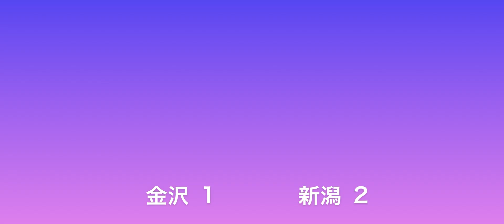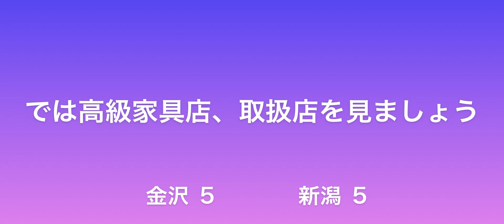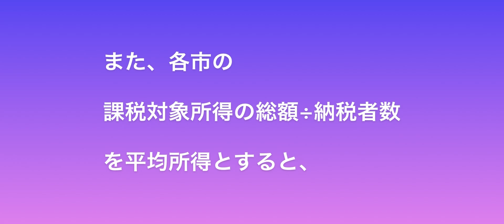金沢市と新潟市を高級店(高級車ディーラー、高級家具店、高級ブランド品店)の店舗数で比較 店舗数による都市比較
関心のある方はこちらもご覧下さい
あくまで興味で作った動画ですのでご理解ください。